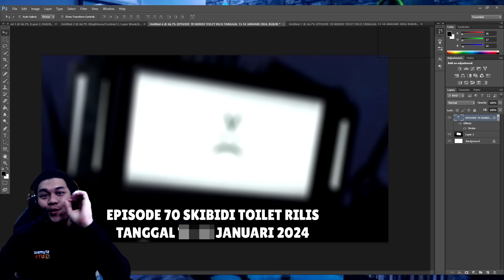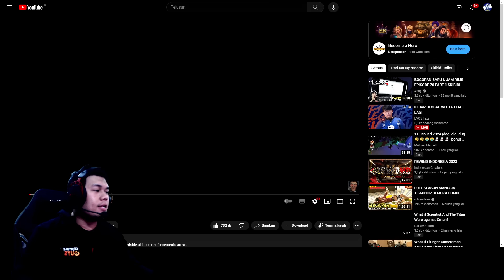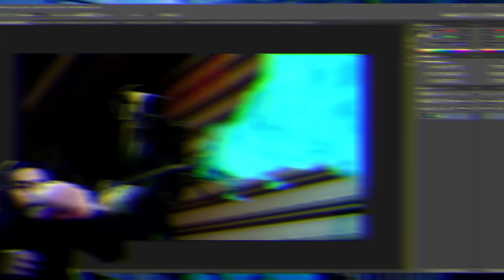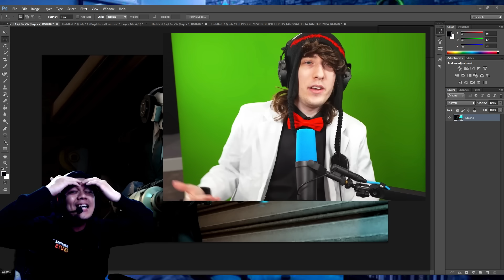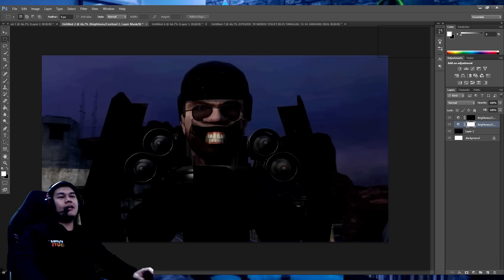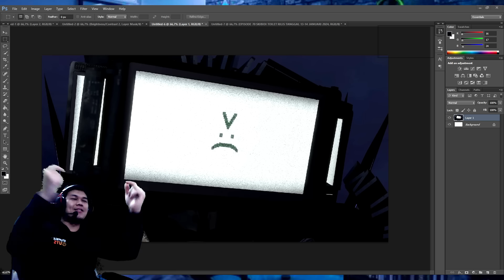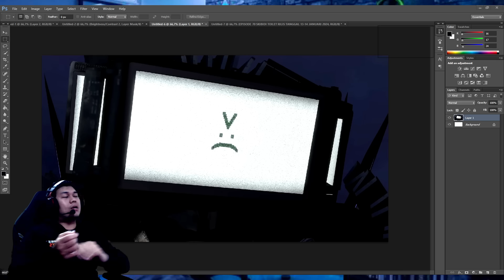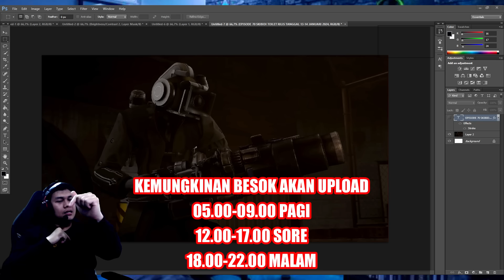BOCORAN TERBARU & JAM RILIS EPISODE 70 SKIBIDI TOILET! TITAN TV MAN UPGRADE TERKUAT MARAH BESAR!